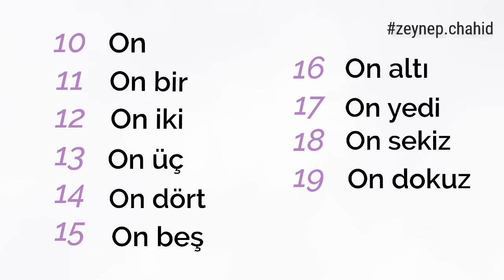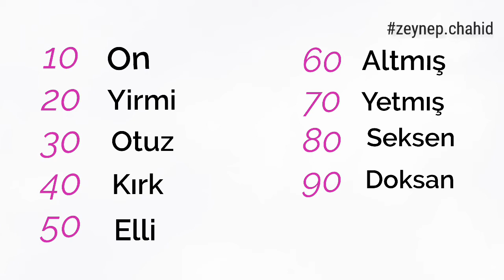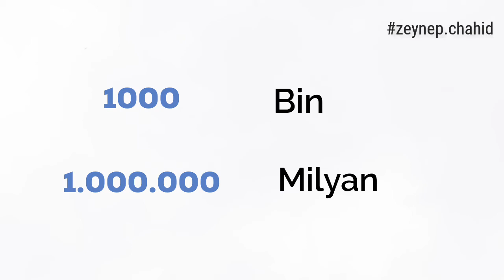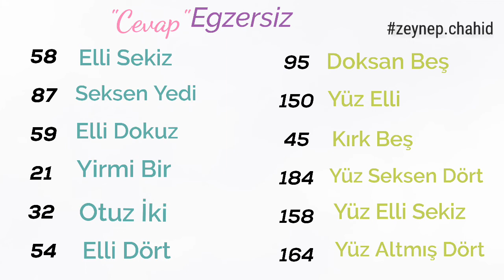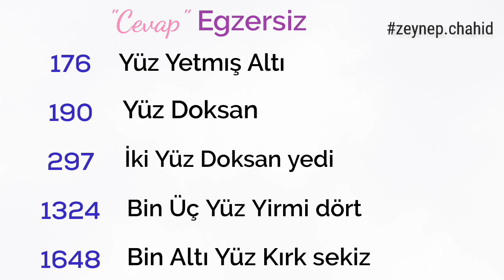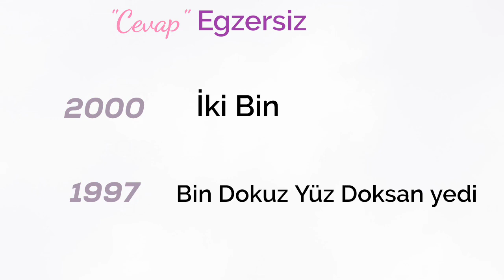تعليم اللغة التركية / الدرس2 / الأعداد من الصفر إلى المليون بطريقة سهلة جدا _ Sayılar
تعليم الأرقام باللغة التركية بالطريقة الصحيحة.
الأرقام التركية_الأرقام باللغة التركية_الأعداد التركية_الأعداد باللغة التركية.

 تعليم اللغة التركية بأسهل طريقة..

 ادعم القناة عبر الإشتراك و مشاركة الفيديو ، وتشغيل التنبيهات ليصلك كل فيديو فورر النشر
♡♡♡♡♡  فيديو لتعليم  أهم التوابل والبهاات باللغة التركية♡♡♡♡

♡ التوابل والبهارات  في اللغة التركية مع النطق الصحيح
♡ Türkçe arapça Baharatlar
التوابل والبهارات
التوابل باللغة التركية
♡ تعليم اللغة التركية من الصفر
♡ طريقة رائعة و  بسيطة  لتعليم اللغة التركية
♡ التوابل والبهارات في اللغة التركية
أسهل طريقة لحفظ التوابل باللغة التركية
♡ تعليم اللغة التركية بسهولة
التوابل باللغة التركية للمبتدئين
الأعداد باللغة التركية
الأعداد في اللغة التركية
الأعداد من الصفر بالتركية ببطريقة سهلة وبسيطة
الأعداد بالتركية  من الصفر إلى المليون
أتحداك ان تنسى الأعداد باللغة التركية بعد مشاهدة هذا الفيديو
الألوان باللغة التركية  أحسن وأروع فيديو بإمتياز
الأعداد في اللغة التركية  بطريقة جميلة
الألوان باللغة التركية للمبتدئين
الألوان في اللغة التركية للبدمبدئين
الألوان في اللغة التركية من الصفر إلى المليون للمبتدئين